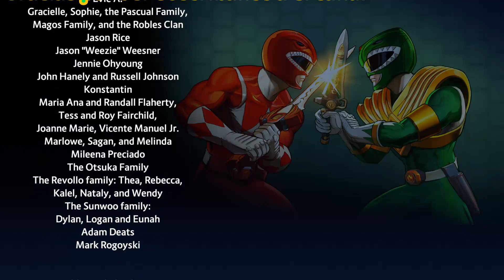Power Rangers BattleForTheGrid Game Play Full 2023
Power Rangers: Battle for the Grid es un juego de lucha desarrollado por el desarrollador de juegos nWay , con sede en San Francisco , que presenta personajes de la franquicia Power Rangers . Se lanzó digitalmente para Nintendo Switch y Xbox One el 26 de marzo de 2019, para PlayStation 4 el 2 de abril de 2019, para Microsoft Windows el 24 de septiembre de 2019 y para Stadia el 1 de junio de 2020. Limited Run Games lanzó una versión física estándar. versión en Switch y PlayStation 4 junto con una Mega Edition más cara, que incluía una caja SteelBook, un póster de 18" X 24" y 5 monedas además del juego. Los pedidos anticipados salieron a la venta en junio de 2019 y el juego se entregó en noviembre de 2019. [1] En octubre de 2020, Maximum Games publicó la "Edición de coleccionista" que incluía al personaje Lauren Shiba, tanto física como digitalmente. [2] Una tercera versión (física y digital), la Súper Edición que contiene todo el contenido descargable anterior, se lanzó digitalmente en mayo de 2021 y físicamente en agosto de 2021.